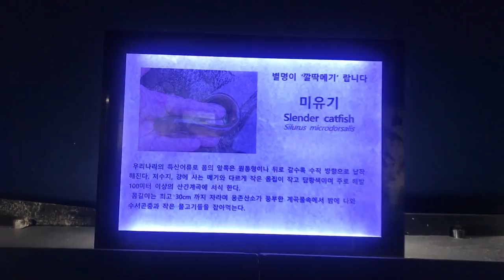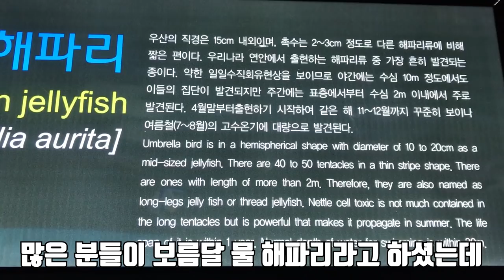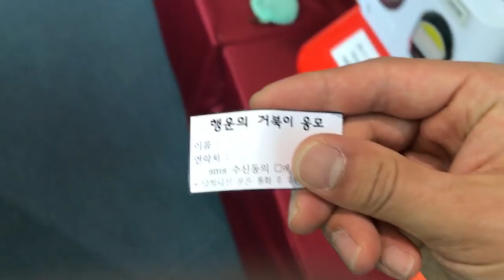사람을 따라다니는 "거북이"를 보신적 있으신가요?! 아쿠아리움 체험! [헌터퐝]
너무 귀엽죠? 강릉 아쿠아리움으로 가보세요!
거북이들이 곰퐝이 분들을 향해 달려갑니다!